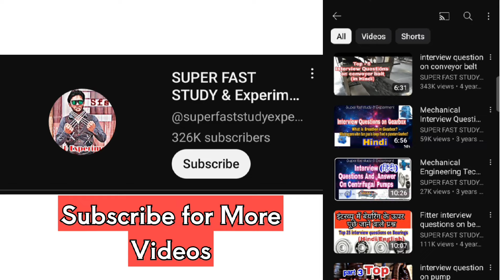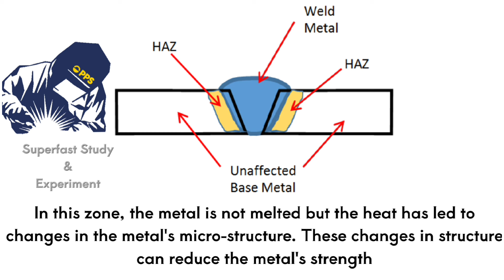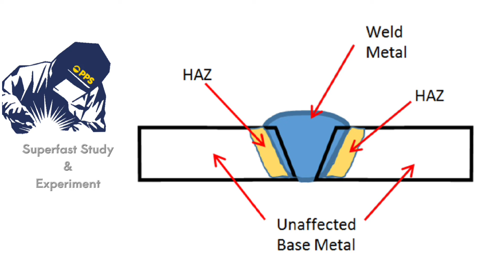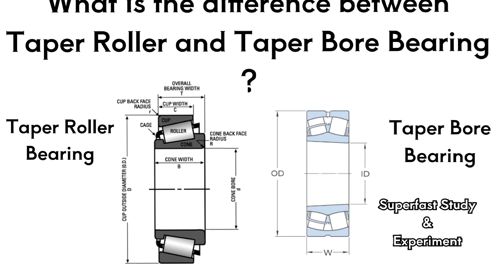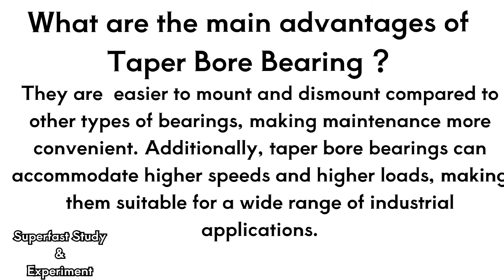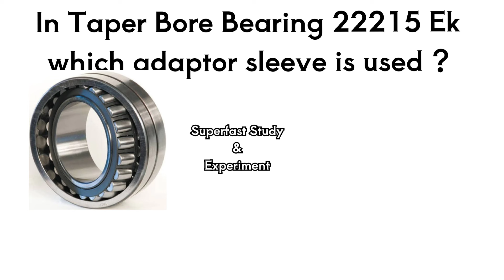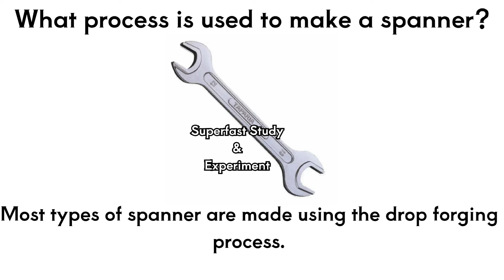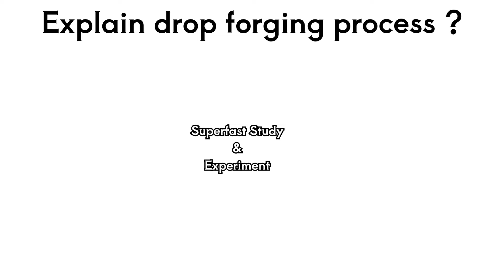Mechanical Engineer Interview Questions And Answers For Mechanical Fitter And Foreman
Mechanical Engineer job interview questions and Answers for experienced